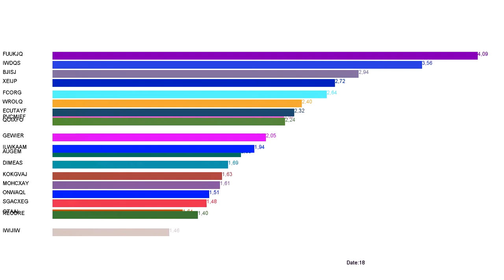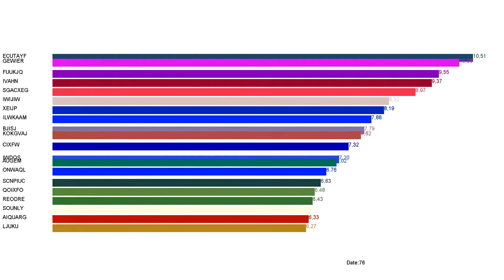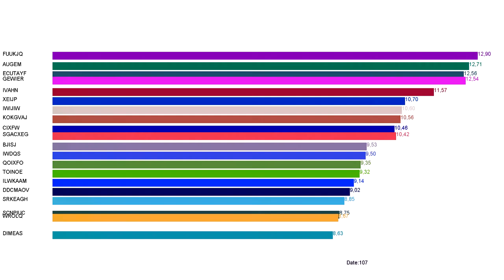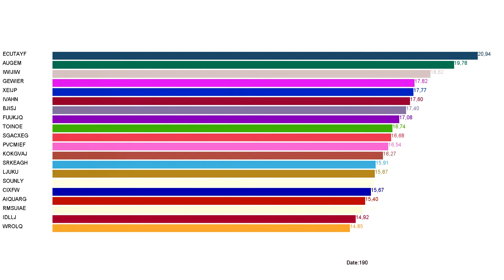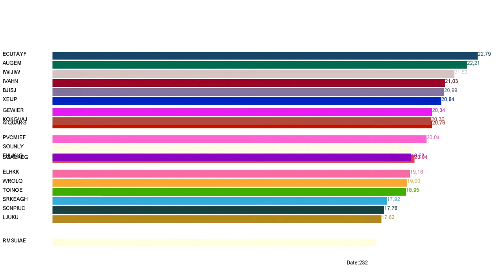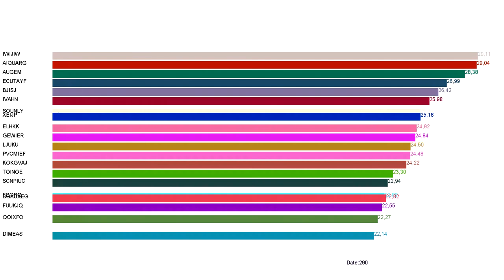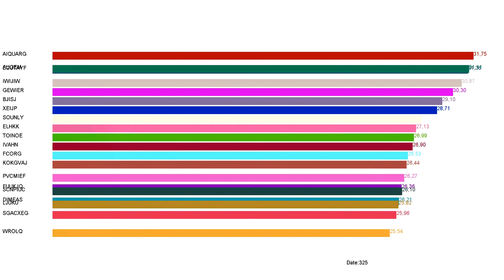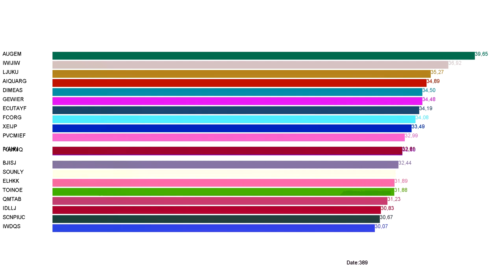Random Nonsense Statistics #2 - 18 minutes of questionable content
My biggest Render so far, 1.5MB in size, just beating the blue green void render by 140KB, however it is almost 5 times longer than it. It took me about 6 hours to render, but I was playing chess the whole time, so I didn't notice much. However this render shows that I should do such big projects in Java in the future as it will take a massive amount of time.

This video was a test of a function that would give me a random value based on a gauss-like curve, however, as you can see it usually just gave 0. But hey, the entertainment is worth it :).

And for some reason this is the first video I made that had a custom Thumbnail, however it is low quality.

You are free to take this video for whatever you need it, however don't claim it as yours